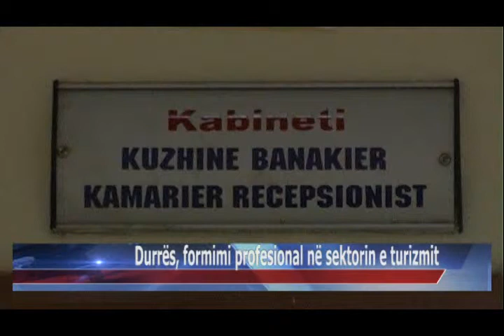20 04 2015 Durrës, formimi profesional në sektorin e turizmit